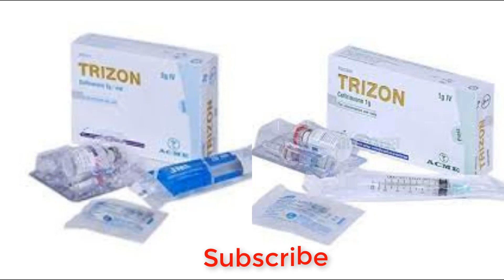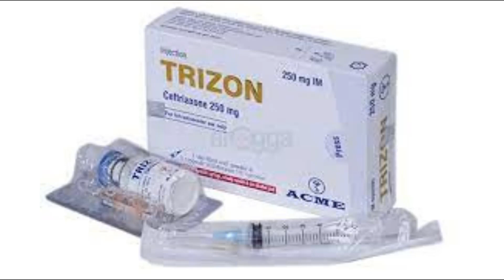Trizon injection(ceftriaxone sodium) সিজার বা বড় ধরণের অপারেশনের সময় এই ইনজেকশন ব্যবহার করা হয়।